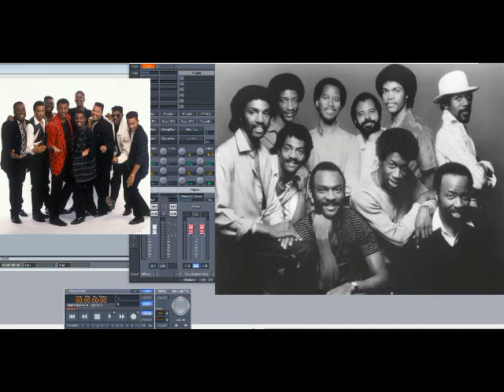Kool & The Gang – Take My Heart (You Can Have It If You Want It) (Slowed Down)